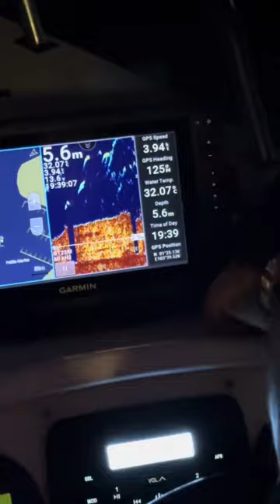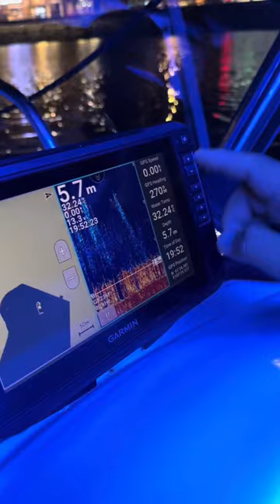TPT251 - SAFETY, SECURITY AND EXPERIENCED USING PUBLIC TRANSPORT